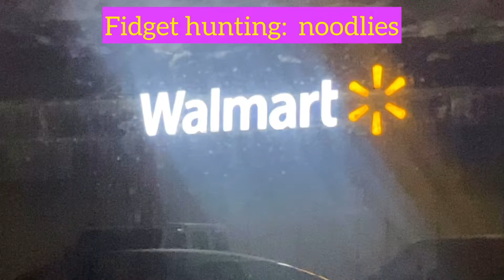Fidget hunting: noodlies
Make sure to like, sub and comment!